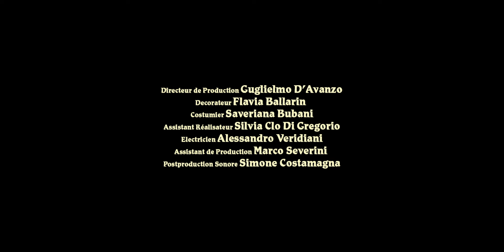Germanò - Ça va?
Ascolta Ça va?

Scritto da Germanò
Prodotto da Matteo Cantaluppi
Mix Ivan Antonio Rossi
Master Andrea Suriani (Alpha Dept. Studio)

Réalisation Danilo Bubani
Image Sammy Paravan
Directeur de Production Guglielmo D’Avanzo
Decorateur Flavia Ballarin
Costumier Saveriana Bubani
Assistant Réalisateur Silvia Clo Di Gregorio
Electricien Alessandro Veridiani
Assistant de Production Marco Severini
Postproduction sonore Simone Costamagna
Musique de Alex Andrea Germanò
Avec Alex Andrea Germanò et Saveriana Bubani, Francesca Romana Coloccia, Flavio Frigato,Ludovica Gaglio, Giada Iovane, Cecilia Esposito, Ivan Jung,
Natalia Laterza et Eric Porcelluzzi
Merci a Famille Bedusa, Amanda Romagnoli, Gagarin, Bianca et Leone
Land Ho - Bomba Dischi

realizzato con il sostegno del MiBACT e di SIAE nell'ambito dell'iniziativa "Per Chi Crea"